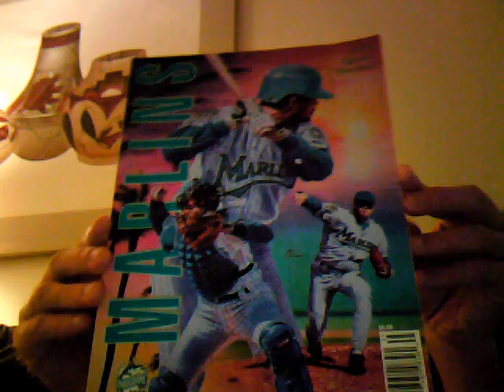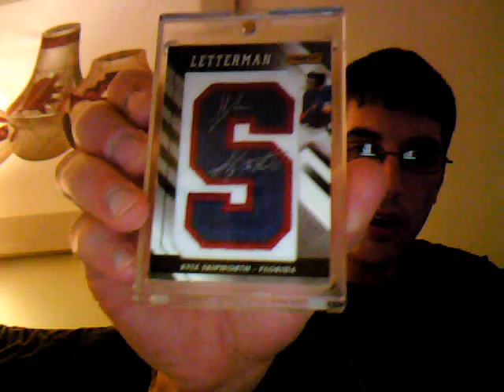14MAR10-Mailweek ALL MARLINS STUFF!.wmv